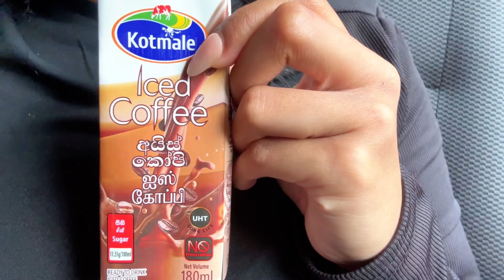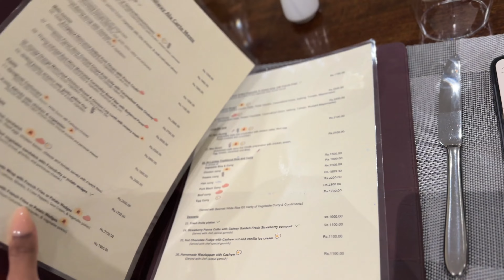NUWARA ELIYA VLOG| தமிழ் VLOG